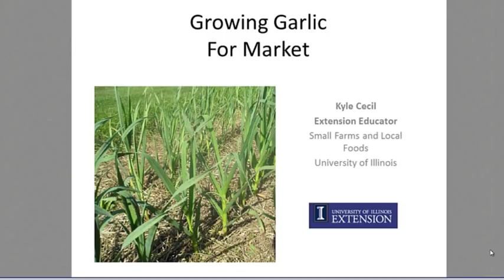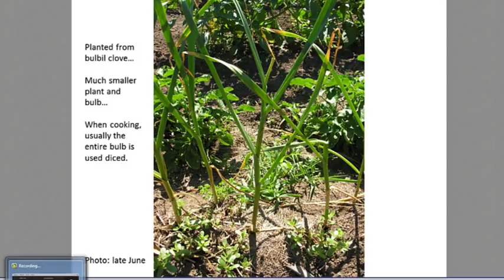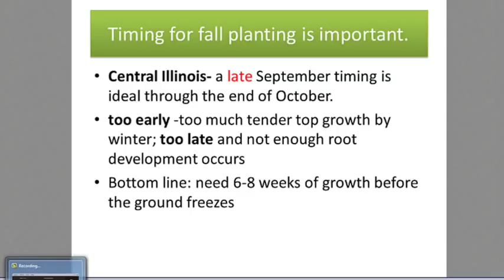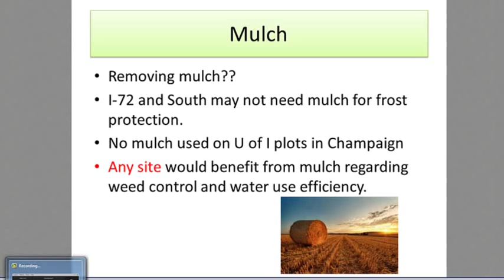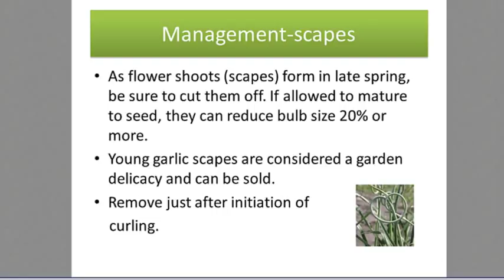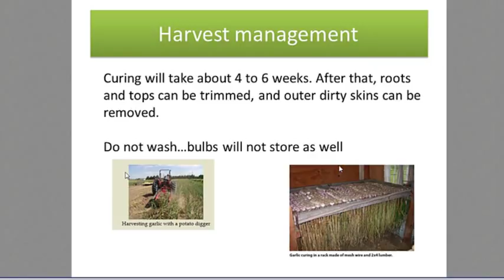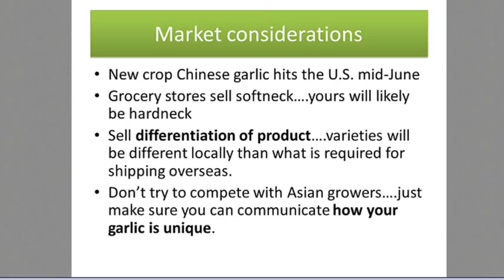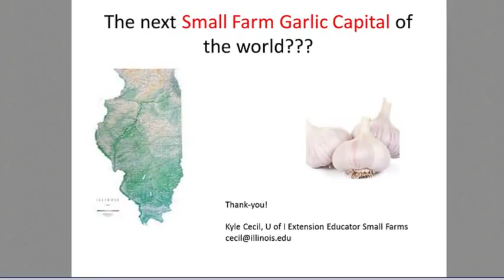Growing Garlic for Market Webinar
Consumers are using more garlic in their diets than ever before..

The webinar covers growing requirements, variety selection, and management of garlic for market sales.